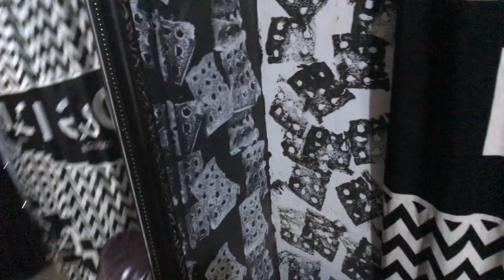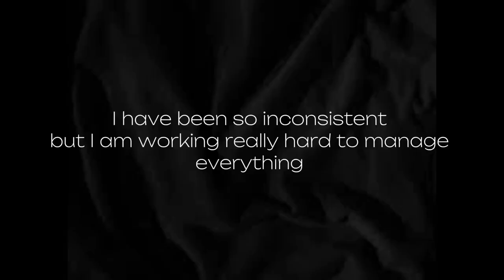Days in my life | living alone | life of an ambivert Nigerian student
Hi my love welcome back to another uni vlog
If you are new here, hi my name is bukky